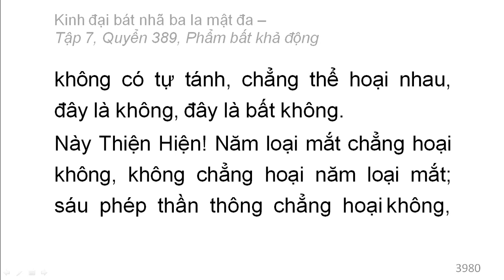Quyển 389: Kinh đại bát nhã ba la mật đa - Phẩm bất khả động (rất hay) (389/600) (14)